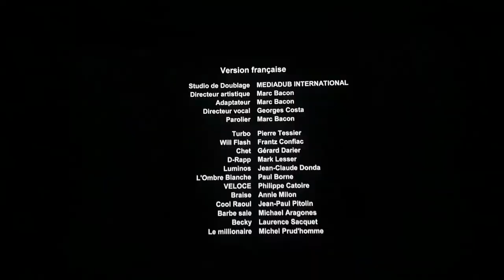Titmouse Inc. / DreamWorks Animation Television / Netflix (2013-2014)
For DreamWorksTV & Netflix

Taken from Turbo Fast: Season 1 on Netflix.

Original Network: Netflix

Rating: TV-Y7-FV

Show: Turbo Fast

Providers: Dreamworks Animation, DWA International & Netflix

Release Dates: December 24, 2013 & December 1, 2014